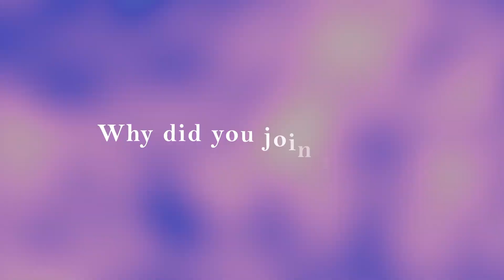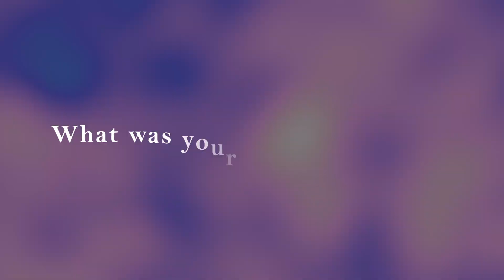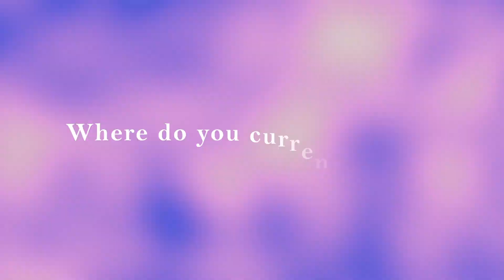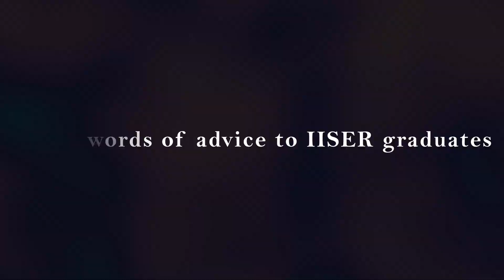VOICES of IISER: Alumni Journeys | Episode 1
Heard of IISERs? Are you looking to join an IISER? What future do you have  after graduating with a BS-MS degree?  If you have these questions lingering in your mind, this video is for you.  We are are starting a new series " Voices of IISER: Alumni journeys" where you will hear directly from IISER alumni about their experiences and challenges in and after IISER. Through this series, we hope to broaden students perspective about IISERs and enlighten them with information they need to plan for their future. Over the course of several weeks, we will post curated videos from alumnus from various IISERs.

THIS VIDEO  :  VOICES of IISER: Alumni Journeys | Episode 1